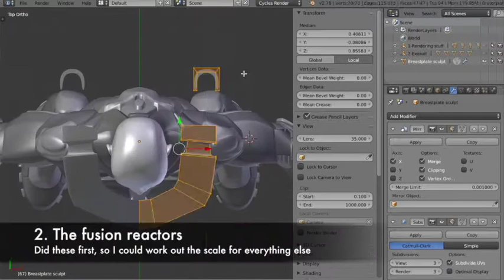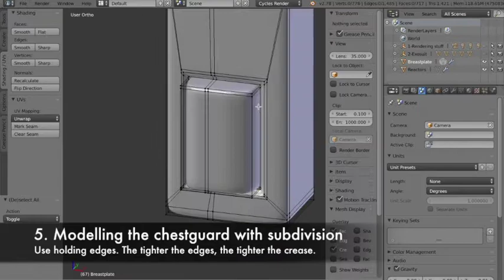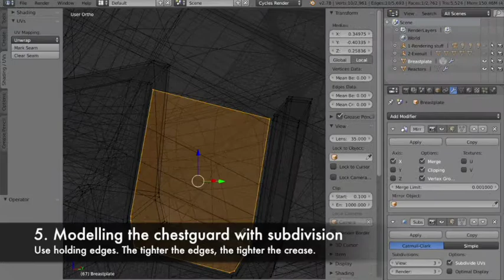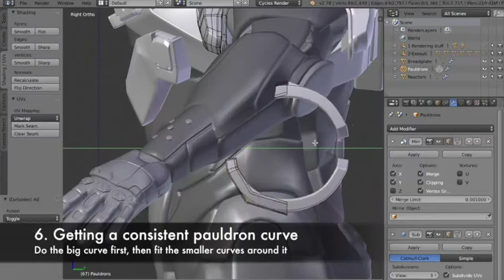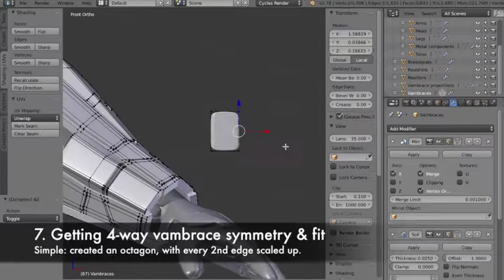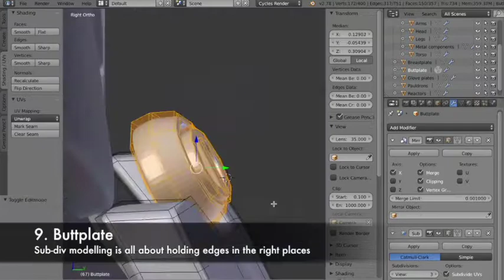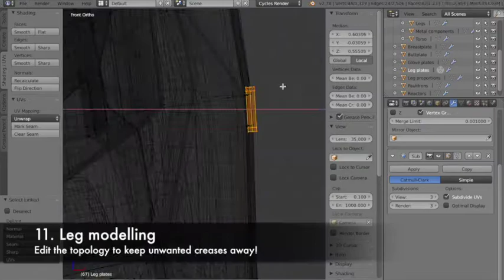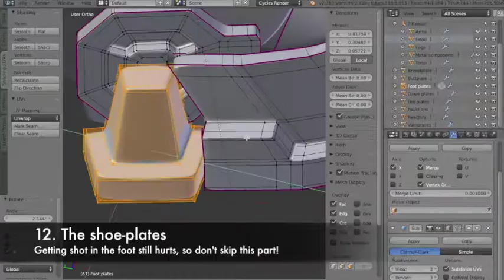Model Masterchief in Blender!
Quite a few of you wanted a video actually explaining how to make a suit of armour. While I will be making a much slower, narrated video about the helmet (which will explain all the fine points of hard surface modelling), I've also annotated this video to help you analyse the methods.

Hard surface modelling with the subdivision modifier is all about creases, which are best created with holding edges (press 'ctrl-b' to bevel, use 'ctrl-r' to add edge loops and/or press 'k' for the knife tool).

There are a variety of methods you can use to make hard surface modelling simpler. One method is to model/sculpt a mesh first (to find the proportions, and make visualising the future topology easier), then retopologise it with your real mesh.

If you've never retopologised a mesh before, one of the easiest ways is to turn on the face-snap tool (which is represented by a magnet in the bottom toolbar), place a vertex on a crease, and extrude more out until they all run along the creases of the original topology. Then select edges and connect them with faces.

If you aren't going for that model-retopo approach, just make sure you create the larger forms first, before fitting the details around them. Get those proportions right before detailing, because re-proportioning a detailed model is a much bigger hassle!